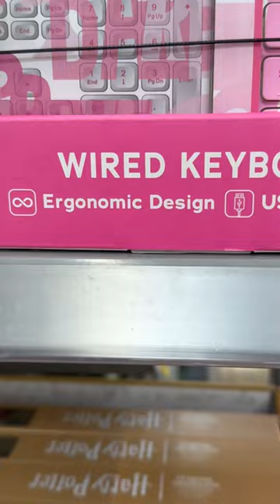BARBIE Headset, Wireless Mouse & Mouse Pad Set & Also A Wired Keyboard For $19.88 @Walmart.